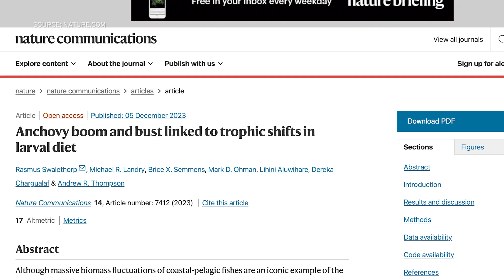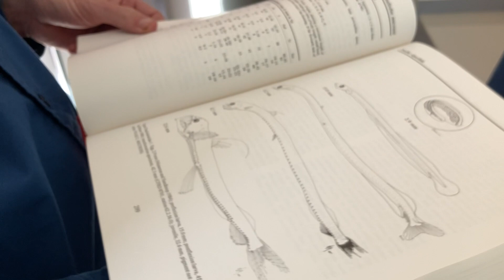San Diego researchers seek key to understanding volatile anchovy population shifts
San Diego researchers are getting a better understanding of the boom bust cycles of anchovies.  KPBS Environment Reporter Erik Anderson says the fish is a key part of the region’s food web.